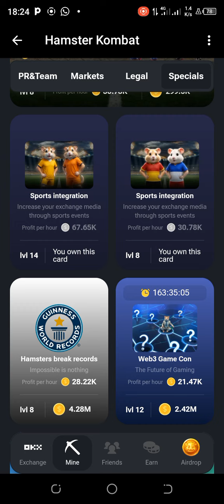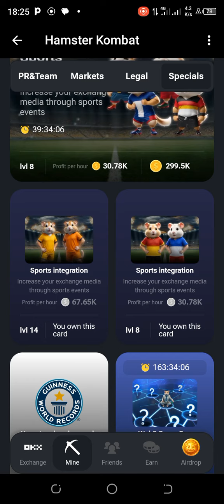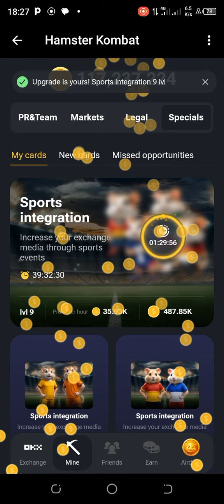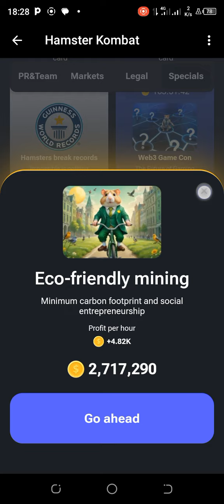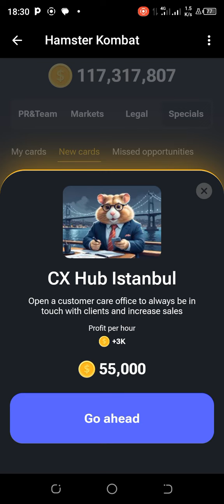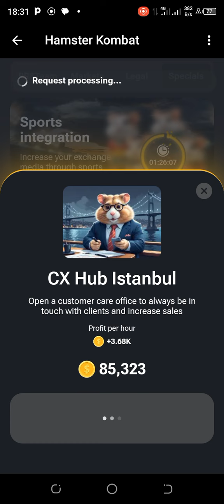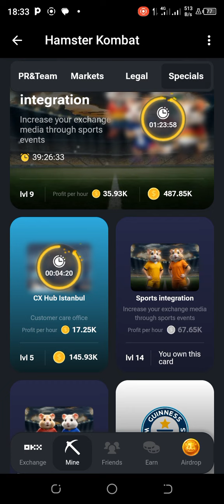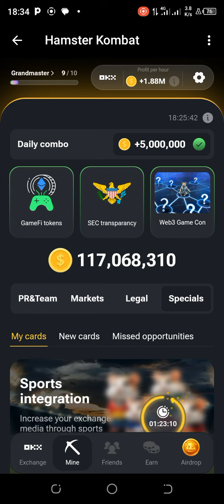HAMSTER KOMBAT LISTING -BUY THESE 2 CARDS MANY TIMES BEFORE MORNING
Ahead of the Hamster Kombat Listing, I recommend buying these 2 cards many times before the morning of tomorrow July 4. Watch to the end to see Why.